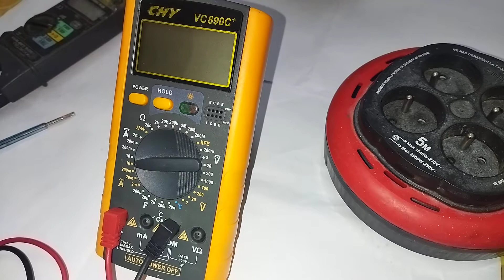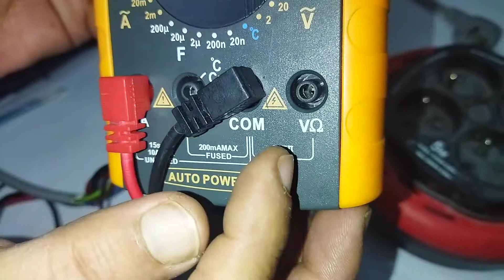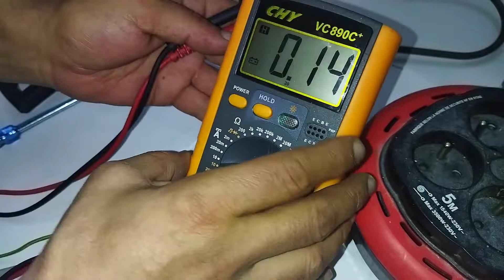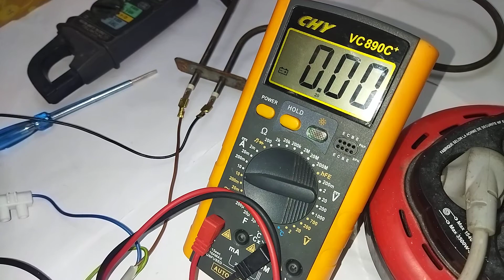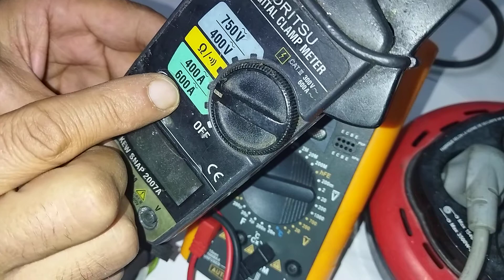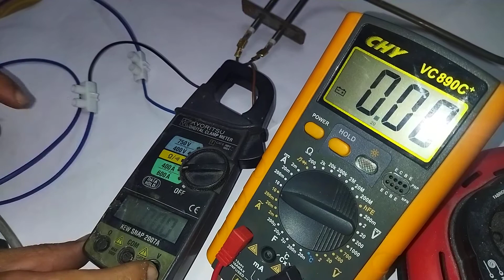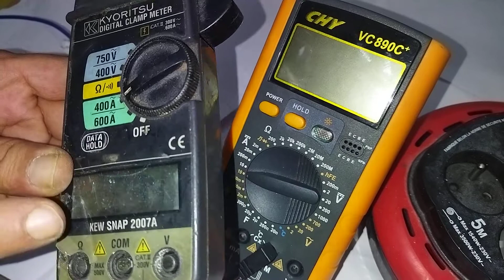طريقة قياس شدة تيار الكهرباء بالميلتميتر teste d'ampère P2